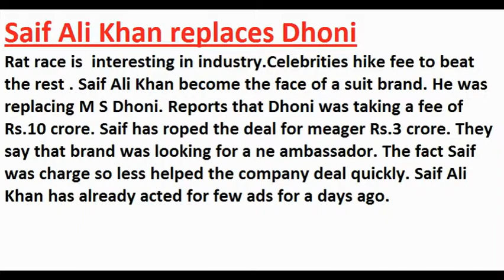Saif Ali Khan replaces Dhoni: Saif Ali Khan beats Dhoni in add: Saif replaces Dhoni suit brand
Saif Ali Khan replaces Dhoni
Rat race is  interesting in industry.Celebrities hike fee to beat the rest . Saif Ali Khan become the face of a suit brand. He was replacing M S Dhoni. Reports that Dhoni was taking a fee of Rs.10 crore. Saif has roped the deal for meager Rs.3 crore. They say that brand was looking for a ne ambassador. The fact Saif was charge so less helped the company deal quickly. Saif Ali Khan has already acted for few ads for a days ago.